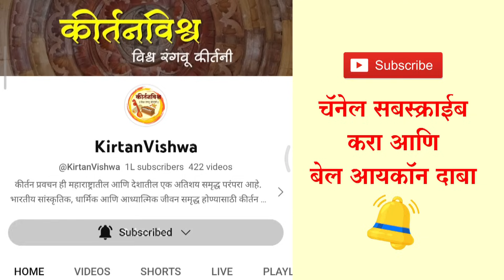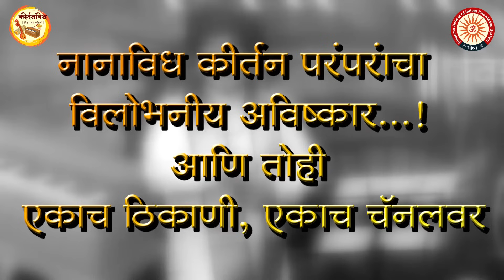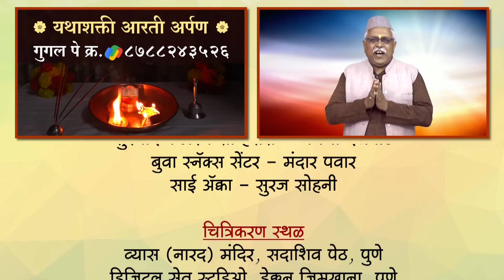संत ज्ञानेश्वर चरित्र । ह.भ.प. मुक्ताताई धानोरकर। KirtanVishwa